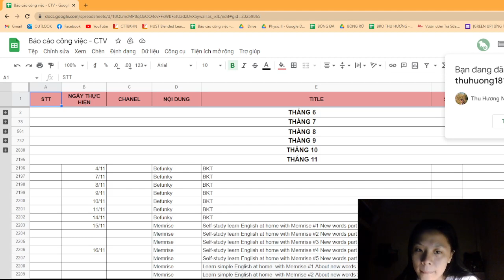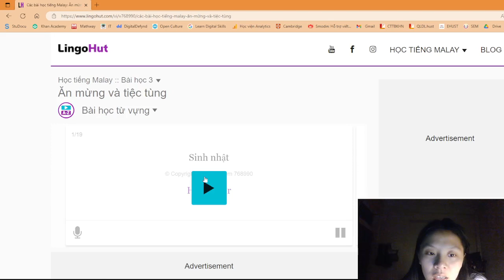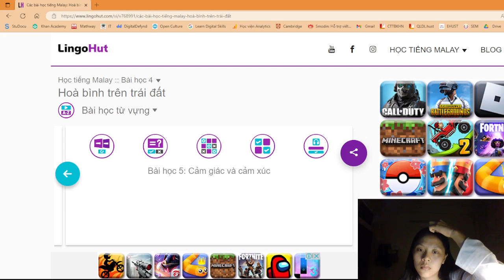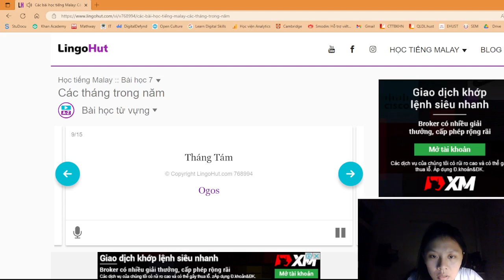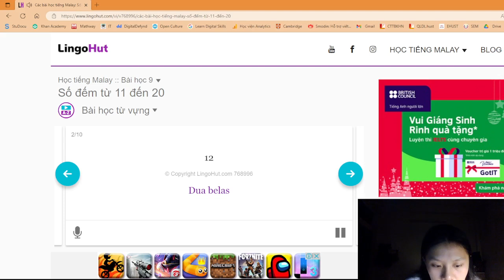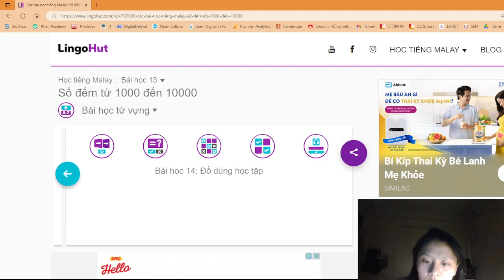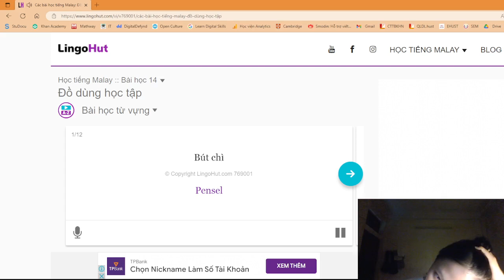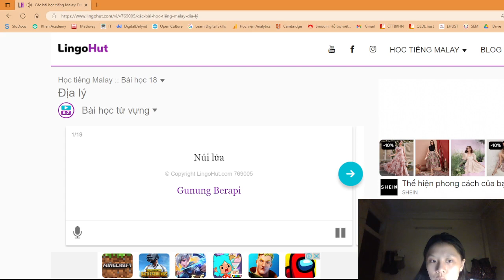Wichaiprachannel| Physics See Powpoint| Part 1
Chào mừng mọi người đến với kênh Wichaiprachannel
Hôm nay, chúng ta sẽ cùng nhau học Excel thông qua những hàm khó và cực kỳ hay ho và dễ dàng nhé. Sẽ có rất nhiều phương pháp thú vị cho chúng ta. Hãy tập trung hết sức để có thể học được tối đa kiến thức và đạt những kết quả cao sau này nhé!
Rất cảm ơn mọi người đã theo dõi kênh cũng như ủng hộ những video của mình!